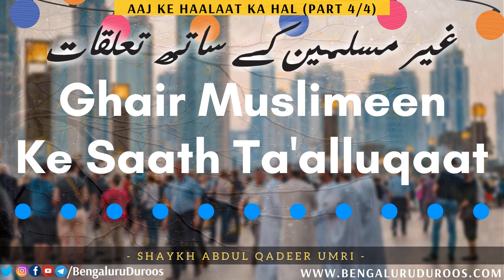Aaj Ke Haalaat Ka Hal (Part 4/4) - Ghair Muslimeen Ke Saath Ta'alluqaat | Shaykh Abdul Qadeer Umri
Topic: Aaj Ke Haalaat Ka Hal (Part 4/4) - Ghair Muslimeen Ke Saath Ta'alluqaat

This clip is taken from the lecture:
Ghair Muslimeen Ke Saath Ta'alluqaat

٠٠٠٠٠٠٠٠٠٠٠٠٠٠٠٠٠٠٠٠٠٠٠٠٠٠٠٠٠٠٠٠٠٠٠٠٠٠٠٠